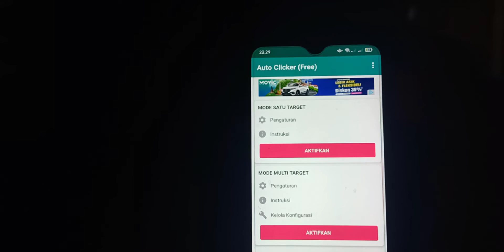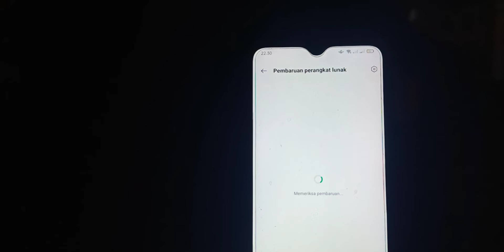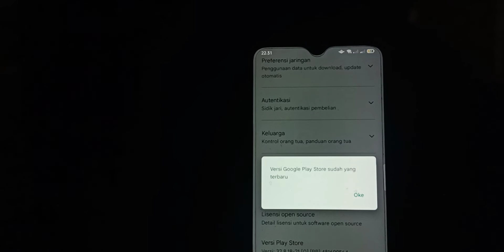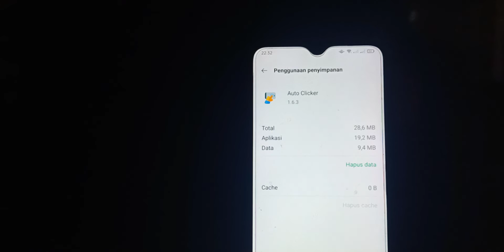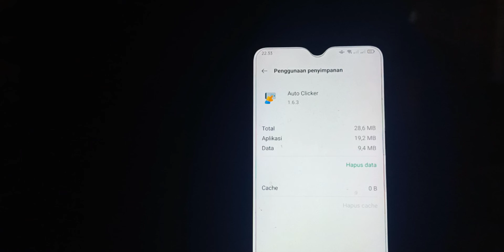CARA MENGATASI AUTO CLICKER TIDAK BERFUNGSI